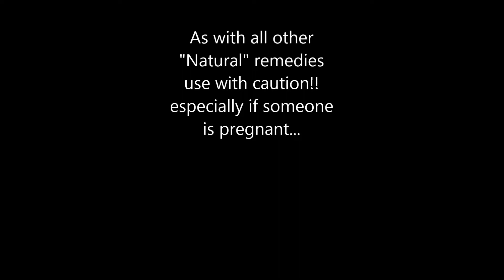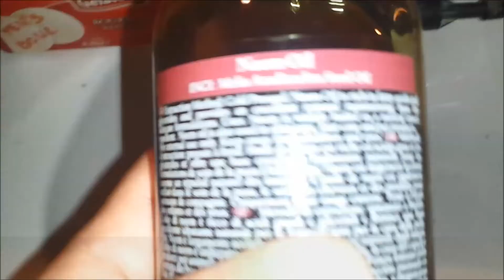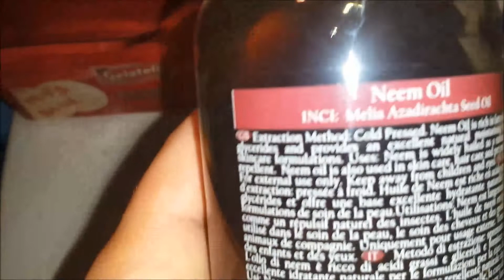L-użu taż-żejt tan-Neem fl-Ortikultura (Neem oil use in our garden)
Using Neem oil is safe to a certain extent, unless you use it with caution and in the dose of 5 ml with a liter of water and a drop of liquid dish soap it is quite safe for plants and acts as insect repellent. Do not use if you suffer from skin irritation or your pregnant. ALWAYS TRY A SAMPLE PRIOR TO SPRAYING ON A WHOLE GARDEN!